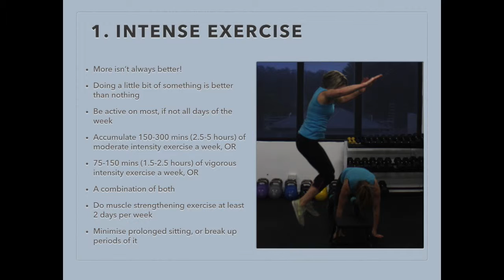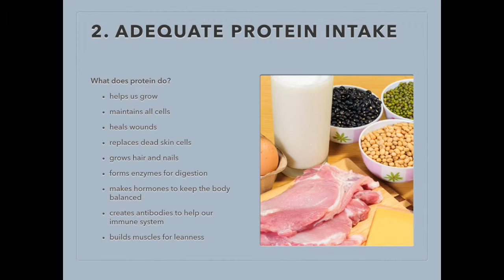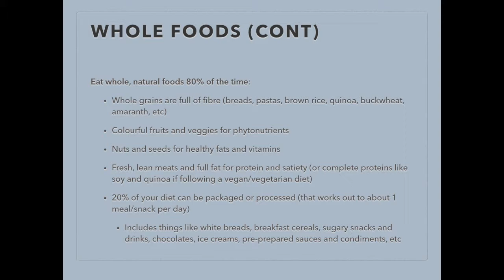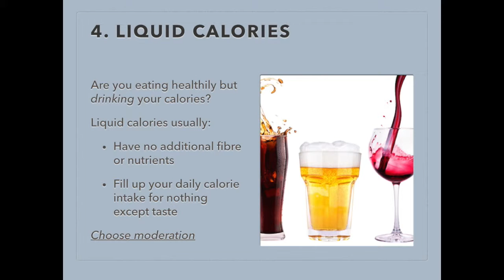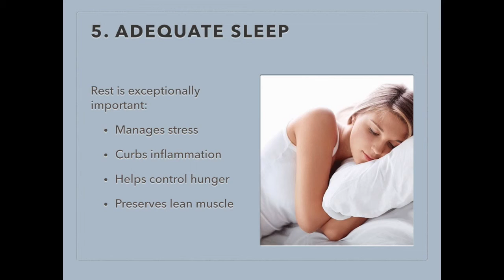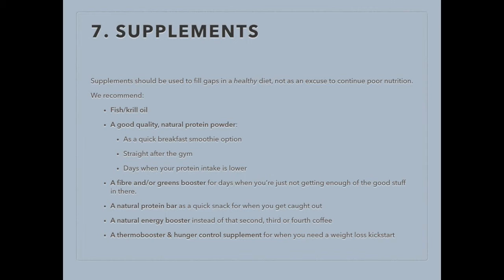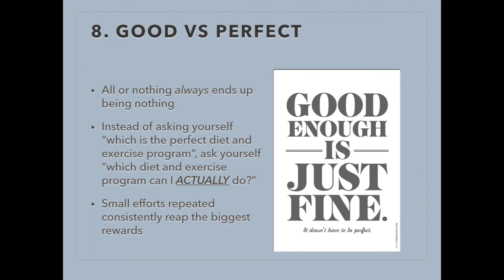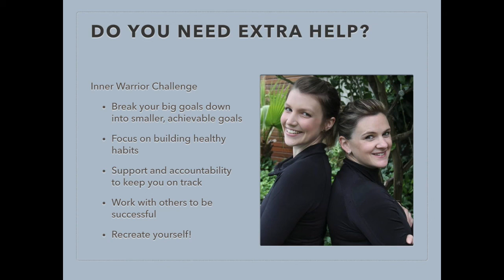How to be fit and toned forever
Most people don't actually want or need a 6 pack to feel good about themselves.

Most people really just want to look and feel fit and toned.

Are you like most people?

Would you just like to look and feel fit and toned?

Not for a short amount of time after a 30 day "cleanse", but forever?

Everybody does!!

Well, we've got the secret...

Want to know what it is?

DO SMALL THINGS CONSISTENTLY and TAKE ACTION!

We know you are busy, we all are.

But if you would like to know what you need to do to finally look and feel fit and toned forever, then watch this video we made for you with the 8 small things you need to do consistently to master this...

Our favourites are #6 and #8!

Watch and tell us which is your favourite or conversely, which one do you find the hardest?